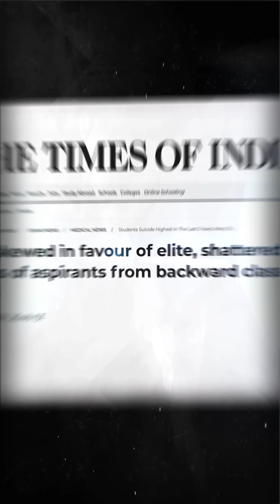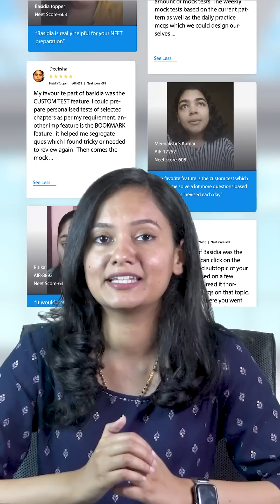How to crack NEET UG?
NEET UG best preparation methods:

Benefits of Learning from Basidia App:
1. Access to 37,000+ NEET MCQs, 400+ Lessons, 600+hrs of Video, Keys &  Mock tests.
2. Most Authentic and upto date content
3. Content curated by doctors for future doctors.
4. Smarter way of teaching which makes the learning process easier.
5. We offer a subscription that is pocket friendly and valuable for time and money.